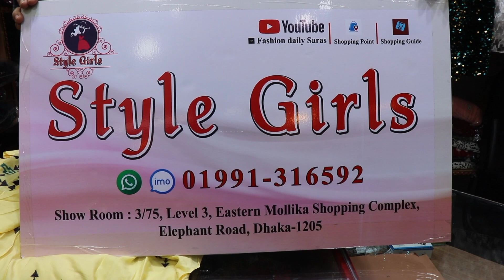লুটপাট অফারের কটি গাউন ও টপস কিনুন কম দামে ll koti gown tops collection